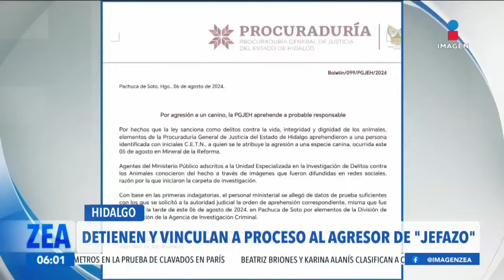Exigen justicia para ‘Jefazo’, perrito asesinado a machetazos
Un perrito fue asesinado a machetazos por un sujeto radicado en la colonia La Minerva del municipio de Mineral de la Reforma, Hidalgo.